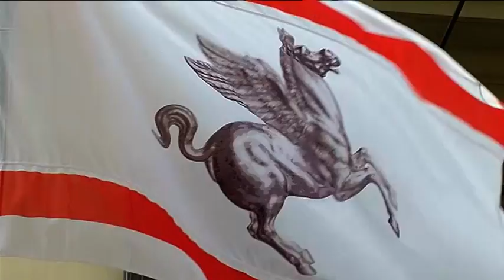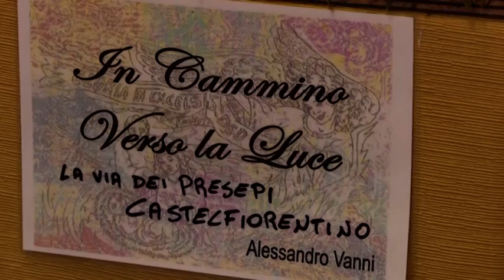Toscana TV FOCUS CONSIGLIO Puntata409 22Gen22